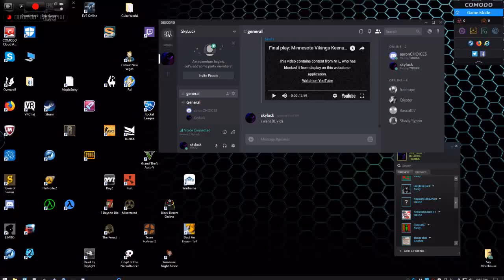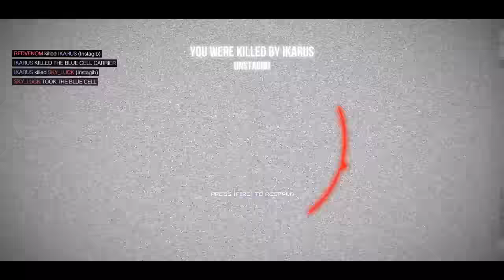Playing Toxikk with arronchoises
Toxikk a free steam game, fast past FPS.